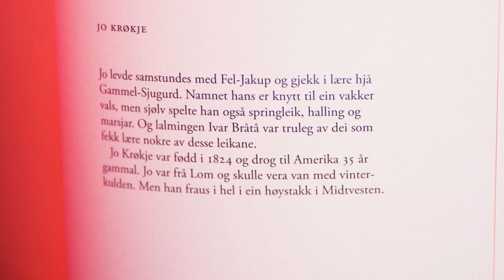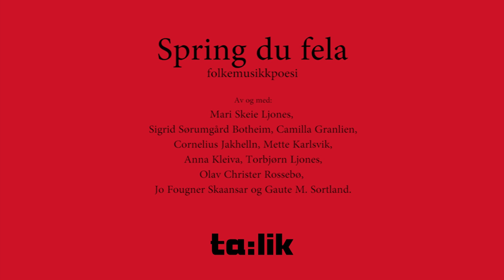Spring du fela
Spring du fela: ny folkemusikkpoesi.